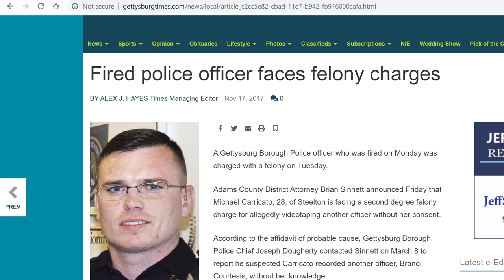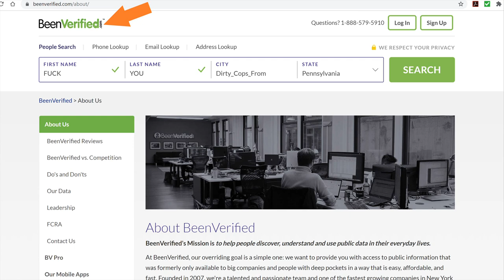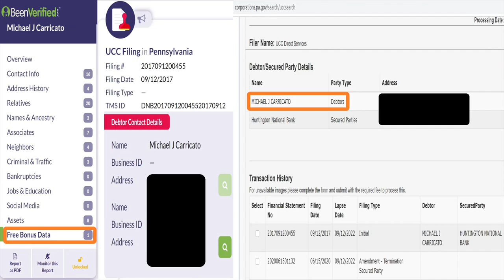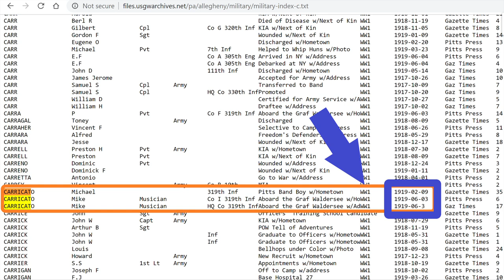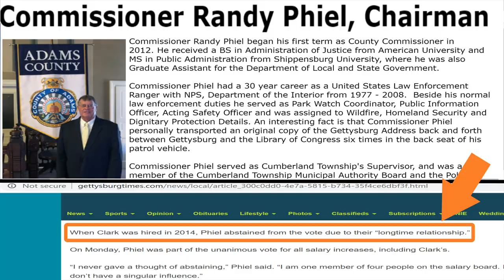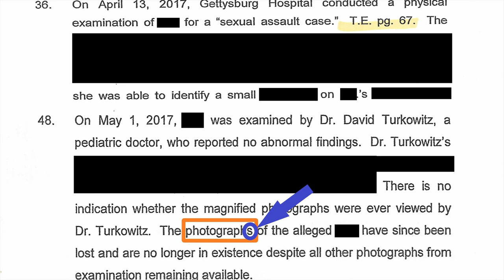How To- Incriminate a Dirty Pervert Cop - Cop Goes to Jail?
Cop goes to jail? This video shows how I discover information sitting around in public documents that incriminates a locally protected problem pervert cop.  Remember folks- using this information in the wrong way is like the police using their badge in the wrong way.  We can't do to them what we are pissed off at them for doing to us (violence begats violence, you don't want this around your families more than the cops already do to us).  So take your time, collect your documents, and do the right thing- report it to authorities.  Record that legally.  When they don't act, go to the next legal escalation and find others to incriminate neglecting to report this information.  It's great fun, trust me. Cronies can act cool and hide behind the courts but they're teddy bears IN FRONT of the camera. Let's see if this cop goes to jail.